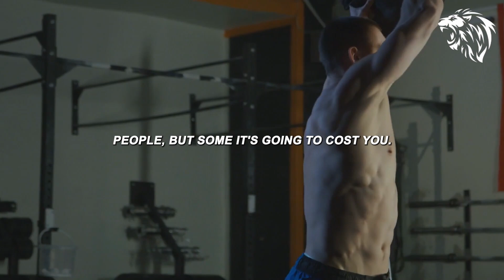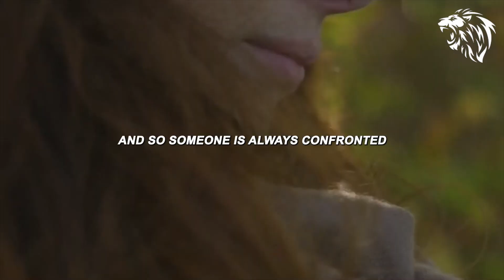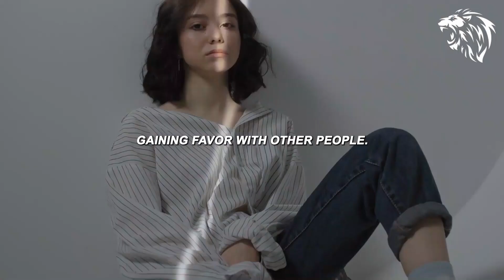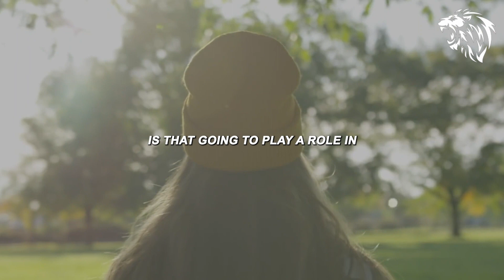IT'S NOT OVER UNTIL YOU WIN - Motivational Speech 2023